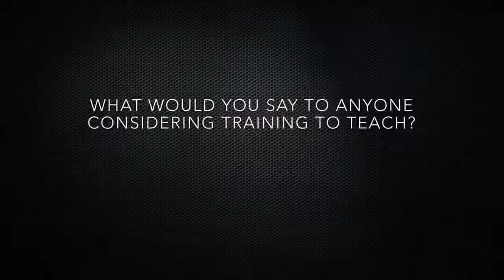Stockton-on-Tees SCITT Trainee Interviews - PAIGE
An interview with Paige who was a 2017-18 Stockton-on-Tees 'School Centred Initial Teacher Training' (SCITT) Trainee.

Paige shares her thoughts on what it was like to be involved in the training programme and how it has prepared her for her teaching career now that she has achieved Qualified Teacher Status.